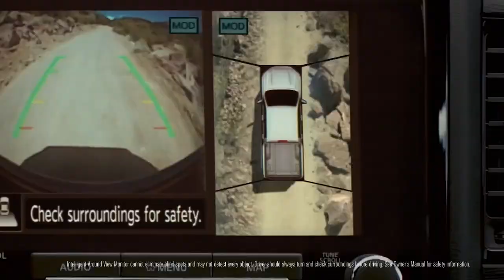2022 Nissan Frontier Burleson TX | Nissan Frontier dealership Weatherford TX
Are you or someone you know in the market for a new Nissan  Frontier? Are you near Weatherford TX? Then come to Fort Worth Nissan today to pick out your new Nissan  Frontier! Fort Worth Nissan, around Weatherford TX, takes pride in having the largest selection on new or pre-owned automobiles. Each member of our staff has extensive knowledge of their inventory and ready to help you! At Fort Worth Nissan our staff are experts in all things Nissan and are ready to help you get your new Nissan Frontier today. Take the trip over to Weatherford TX to Fort Worth Nissan today and see why they are the preferred Nissan  dealer in the area!